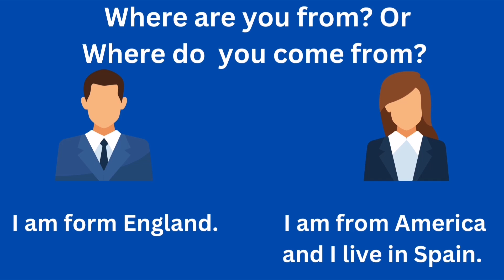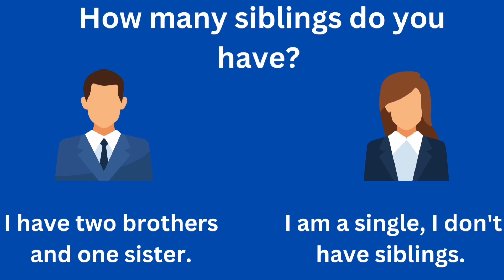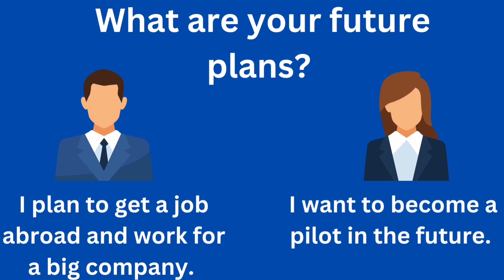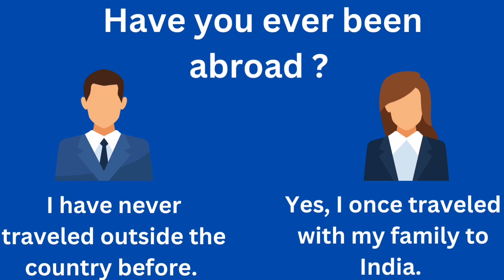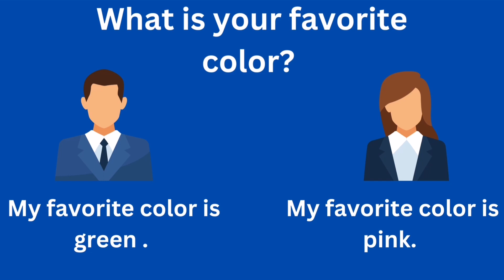tell me about yourself | Some basic sentences to introduce yourself